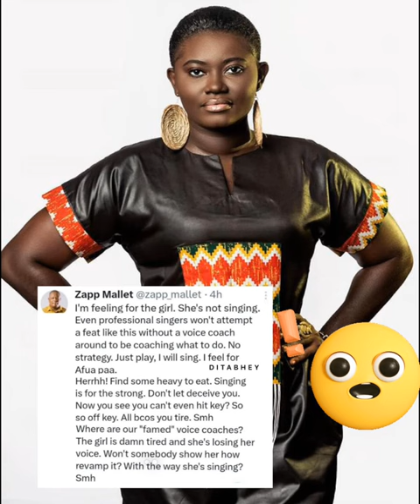Zapp Mallet Reacts To Afua Asantewaa Trying To Set Record As World's Longest Singer